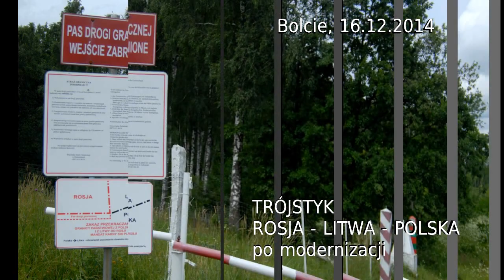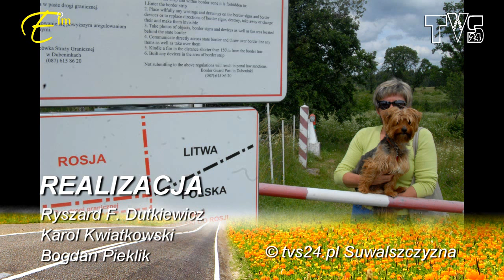POLSKA-LITWA-ROSJA trójstyk w Bolciach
Ryszard Dutkiewicz o trójstyku